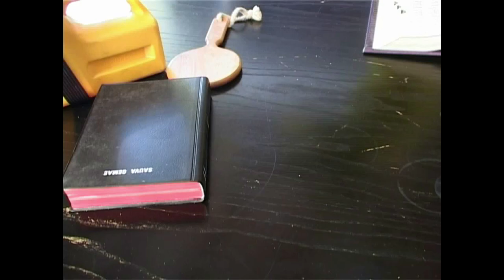What Is The Bible Like?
Waffle takes a look in the Bible and finds it full of amazing things!